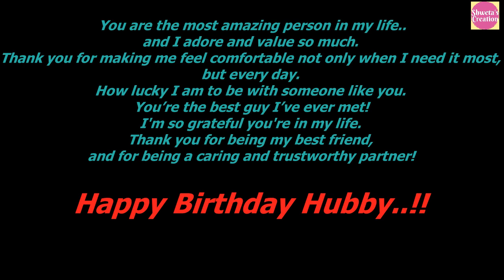Surprise Birthday Celebration for Hubby | Decoration Ideas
Hello everyone,

I made this video for my husband's surprise birthday celebration.
Thank you god for giving such a loving and caring husband..